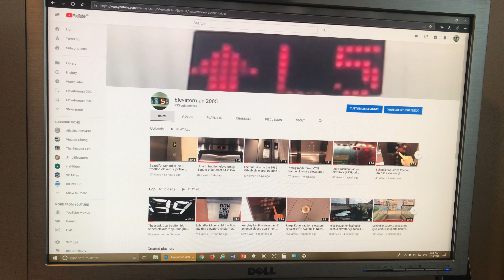Elevatorman 2005’s short announcement: Today I am off on my school trip to Taipei, Taiwan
Today, I will be off on my school trip with my classmates and teachers. So, please don’t complain why I am not uploading any videos in the discussion section of my channel otherwise, I will remove them right away.

Be careful when commenting!